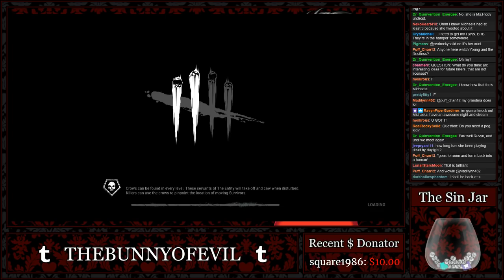『Michaela Plays』Dead By Daylight - My Yandere Ex-Boyfriend Goes To Church...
Remember my Yandere Ex?